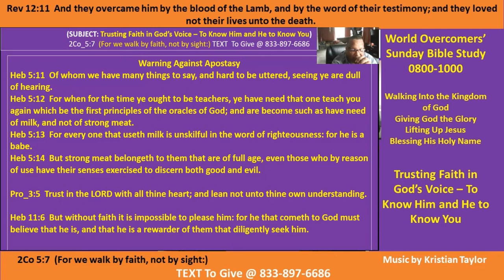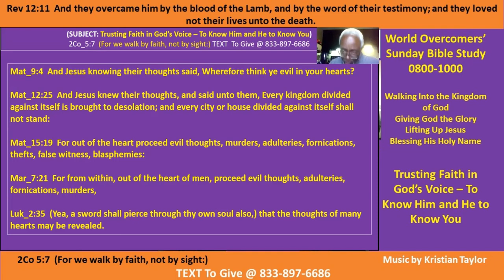Hearing God's Voice to Know Him - B-4 - Kenny Taylor - WOCM - Giving God All the Glory - 11 Apr 21